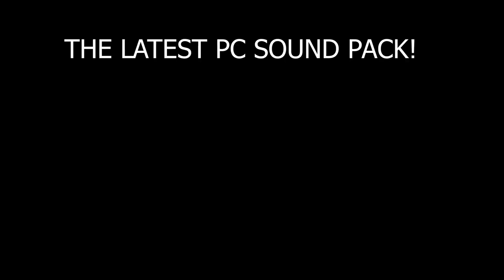OFFICAL WOT BLITZ PC SOUNDS TRAILER